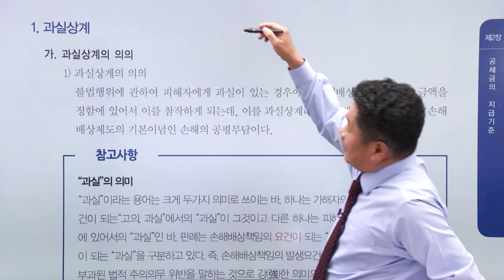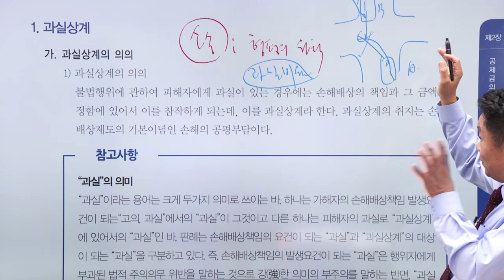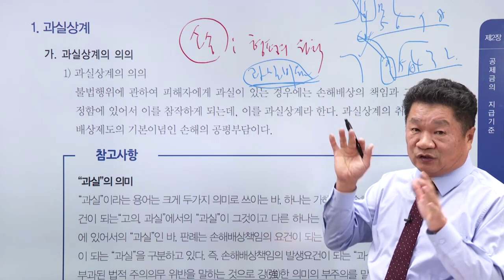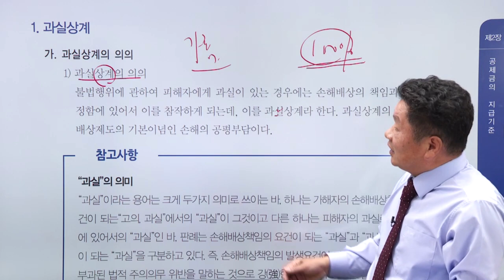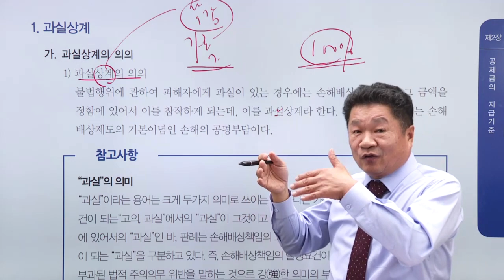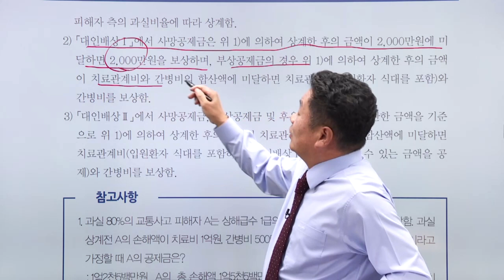자동차대인 - 과실상계, 손익상계, 기왕증 공제